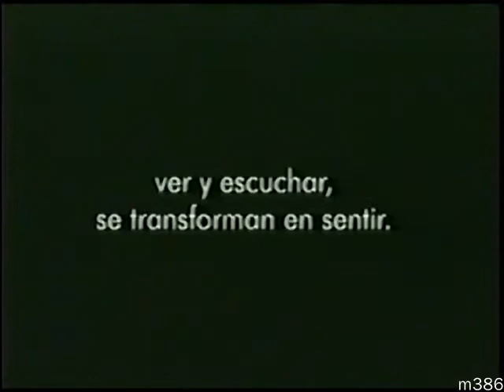Tandas Comerciales I-SAT - Enero 2009